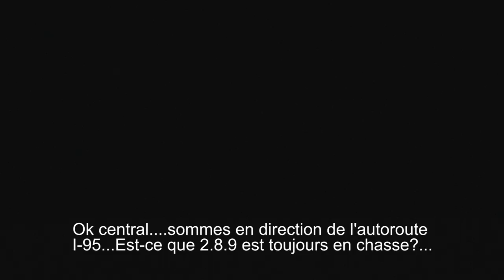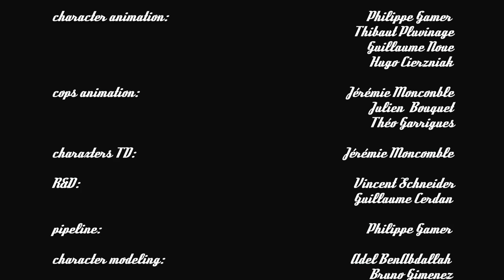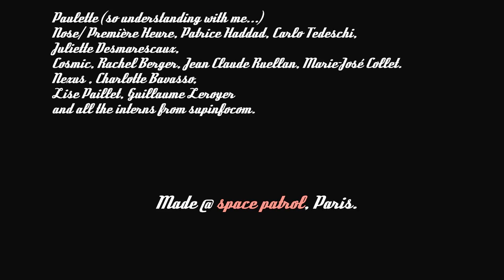The Chase - Philippe Gamer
A story about the art of aging. enjoy :)